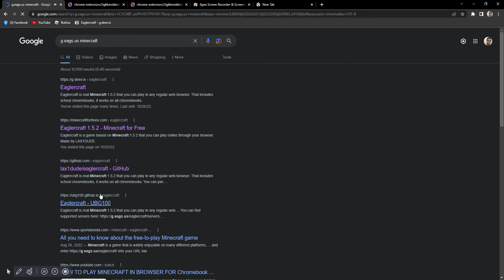how to get free java minecraft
java minecraft#tutorial